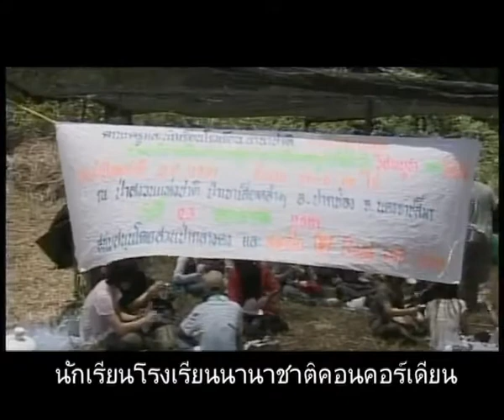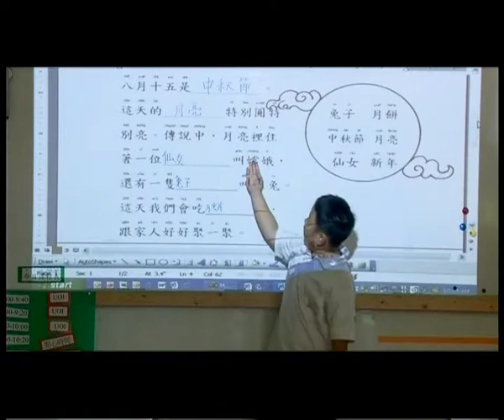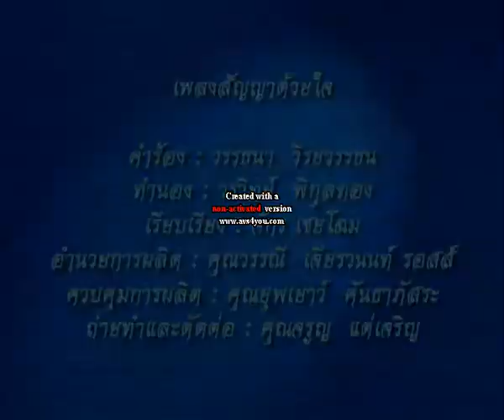Mother's Day in 2008 by Concordian International School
We converted the DVD to AVI File by using a non-activated version of AVS Video Converter.  So, you will see the watermark banner placed in the center of each frame.